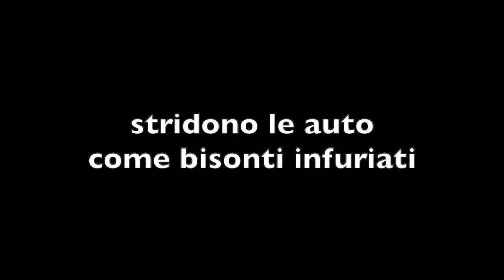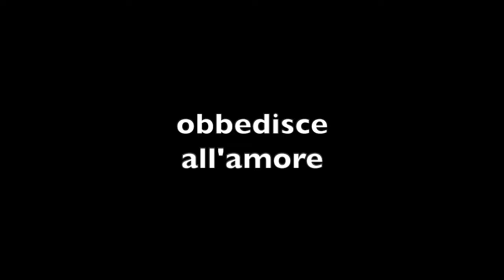tutto l'universo obbedisce all'amore - di Franco Battiato (lyrics)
tutto l'universo obbedisce all'amore - con voce di Franco Battiato e testo